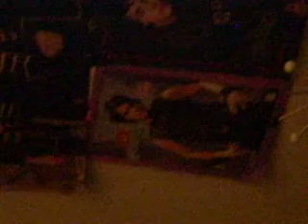lalalala elmo's world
Ummm.
TEDSSS!
foot long
boreddd